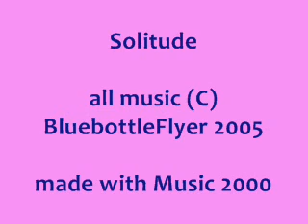Solitude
Self-composed song made with Music 2000.